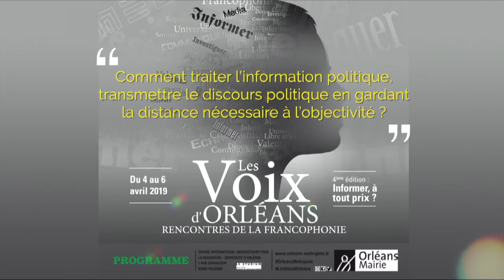2019 - Comment traiter l’information politique ? ...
Dans le cadre des voix d'Orléans 2019 sur le thème : informer, à tout prix ?